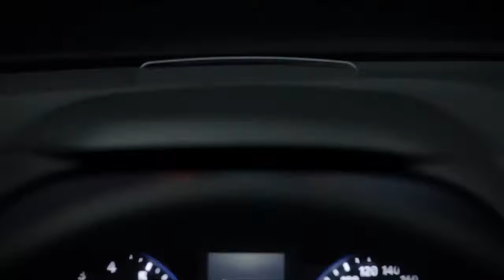2018 NEW Hyundai KONA - Teaser